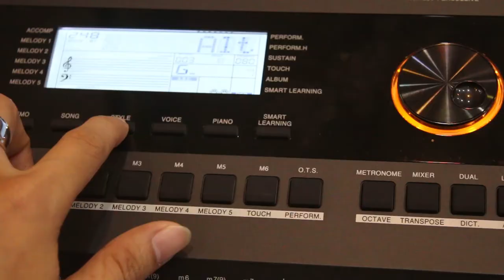ĐIỆU ORGAN KURTZMAN NẾU EM ĐƯỢC LỰA CHỌN ||Minh Phụng Music